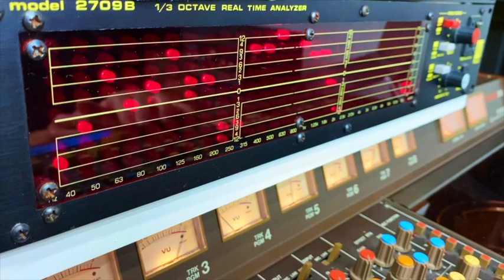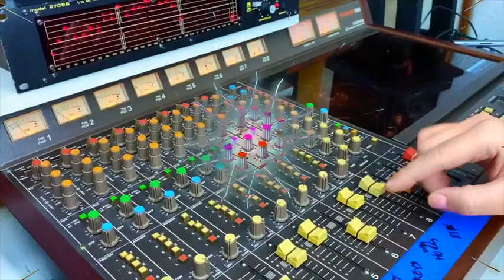Cereal Vision Quest by Strongly Worded Paper Airplane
Cereal Vision Quest was inspired by being a kid and getting those single serving boxes of sugar cereal while on vacation. We laughed imagining sugar rush fueled spiritual journeys, and receiving mystical messages from cereal box mascots.

For my birthday I wanted to write a song together with my family, and this is what we came up with. We made the song in one day, and shot and edited the video on the next day.  We laughed so much making it all along the way.  It was a great way to manifest our group creativity and skills.

Hope you enjoy my birthday present!